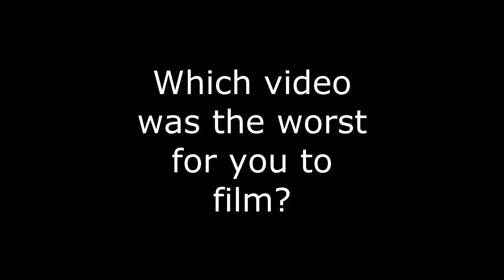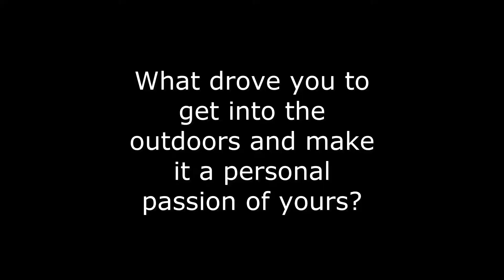Waller Adventures | Q and A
We asked you guys to send us questions pertaining to the YouTube channel and we got alot!  So we answered the top 3 questions and the top 3 most unique questions.

Thank you everyone who sent us questions!

Special shout out to Dan Drnach for the intro and outro music!

Did you enjoy this Waller Adventures video? Then check out the other videos on our page. Hope y'all come back real soon to check out more videos!